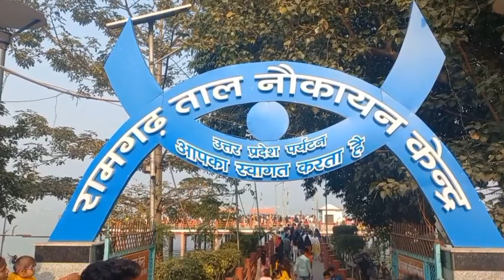RAMGAR LAKE GORAKHPUR ll रामगढ़ ताल नौका विहार गोरखपुर l